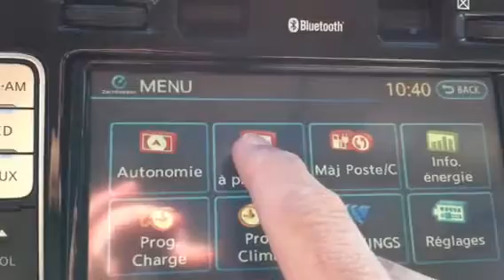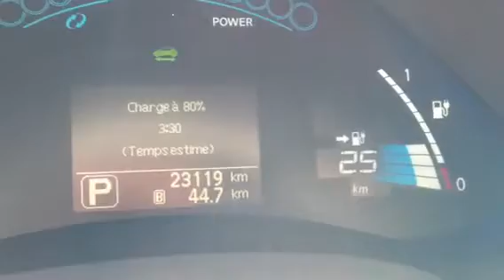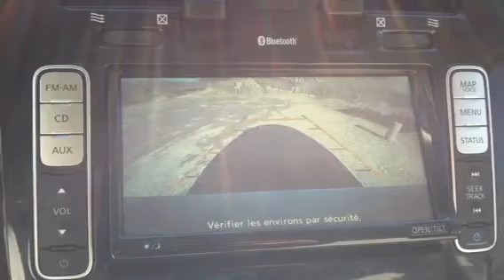Parc du Pilat en Nissan Leaf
Comptez une autonomie théorique de 100 km avec la Leaf pour être tranquille. En fait, si vous montez sur 40km et que vous videz les 3/4 des batteries, vous récupèrerez de l'énergie en descente et parcourrez finalement bien vos 100 bornes car avec peu de KW vous roulerez plus loin. On s'y fait, mais il ne faut pas encore demander à la Leaf de rouler aussi loin que son confort nous y inciterait! Sauf si des bornes de charge rapides étaient présentes dans les stations essence!